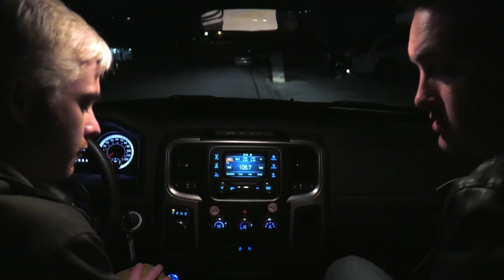A Dark Comedy Short Film Series | Tony The Butcher | Episode 3 - Richard's Cold Cuts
A mobster loan shark, Tony the Butcher and his men have to deal with the hassles of running their business. Here are is one of their idiot customers.

A Free Reign Films Production
Written and Directed by Travis Hunter and Shane Morrisun
Produced by Shane Morrisun
Executive Producer Pashaa Sanwick
Starring Skylar Neale and Kurt Walter
Cinematography by Shane Morrisun
1st AC Pashaa Sanwick
Edit and Sound Design by Shane Morrisun

About Free Reign Films
We are a Film Production Studio. We produce cinematic quality narrative film, commercials, music videos and actor reels.